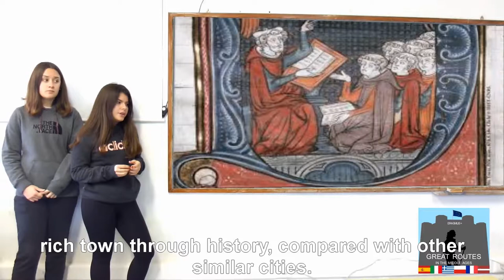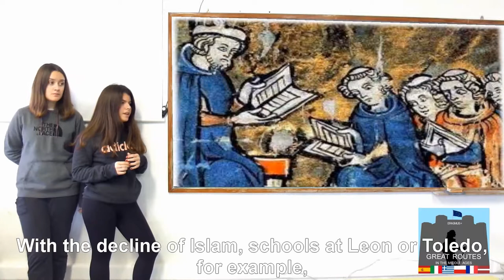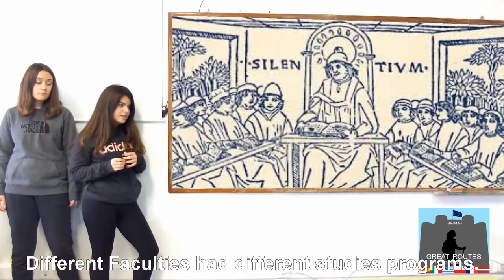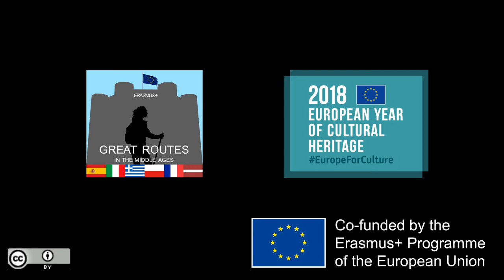Education in the Middle Ages in Calatayud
Erasmus+ KA2 Project "Great Routes in the Middle Ages and their Symbology".
Film recorded by Students from IES Emilio Jimeno, Calatayud (Spain).